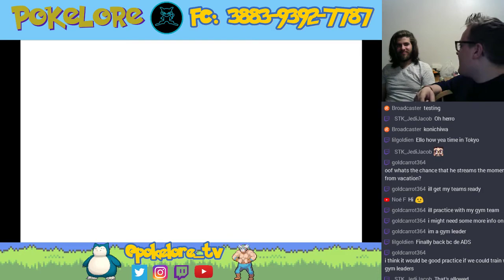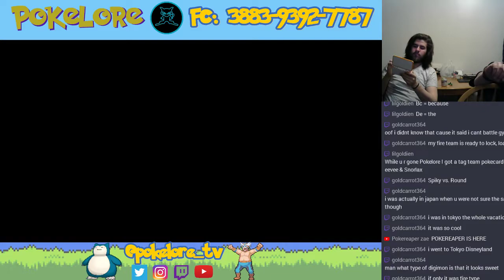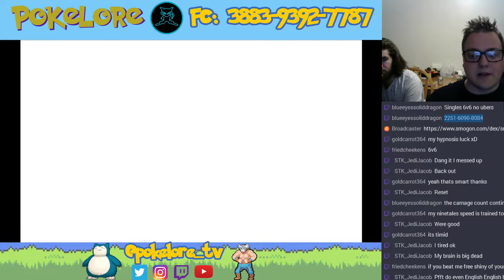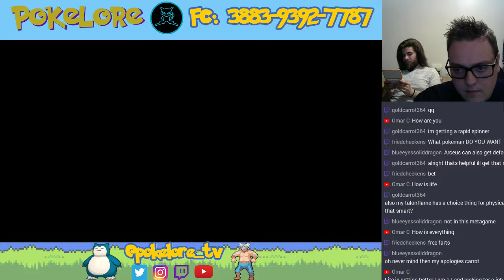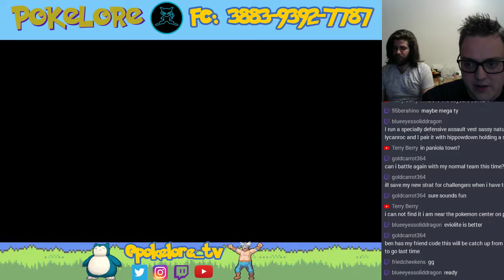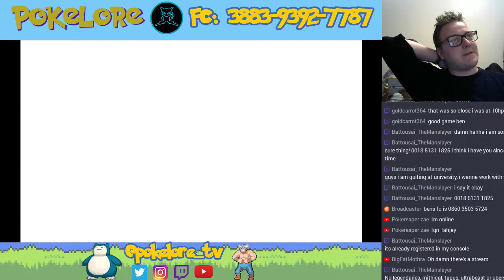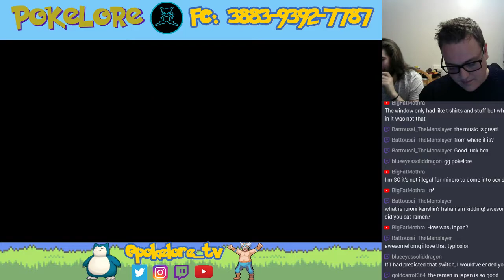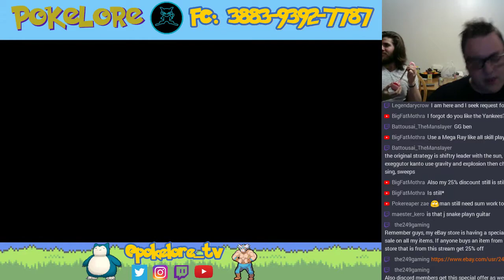Wi-Fi Battles - Practicing for Hartford Regionals!